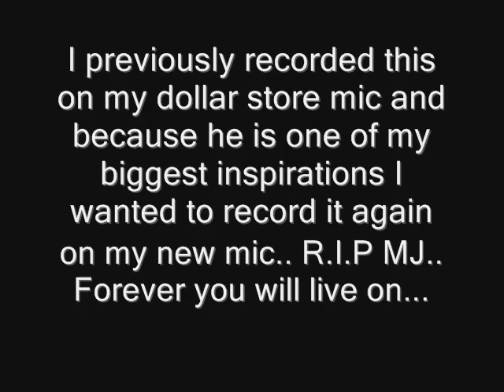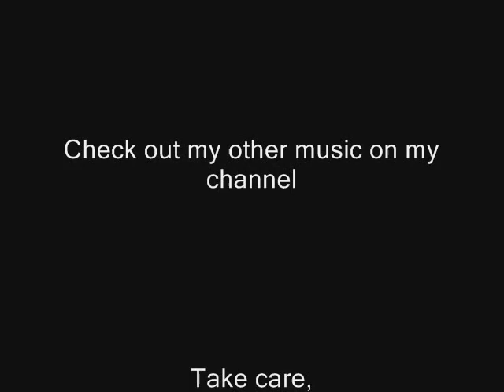Neville - Black or White (Michael Jackson Cover)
Me singing Black or White in respect for Michael Jackson, I recently recorded this on my dollar store mic.. Then I finally purchased a new mic a MXL 990 USB Condenser Mic, still not the best but better than I had. Please do not leave comments about the quality because I don't own a home studio. I also changed the key of the song to D because I could not sing it in the key of E that he sang in. Enjoy guys.

R.I.P. Michael Jackson, you are the greatest there ever was and will be.

-Neville